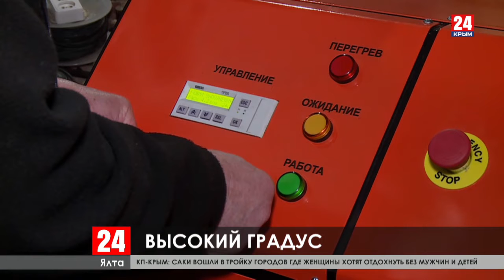Новости Ялты. Выпуск от 04.03.20